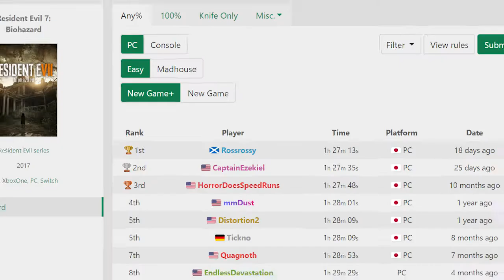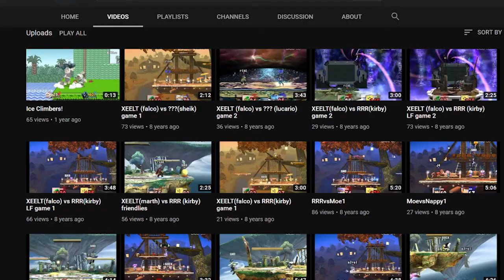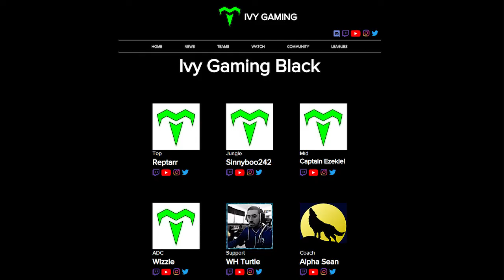Legacy - Season 1: Episode 1 - "Introduction"